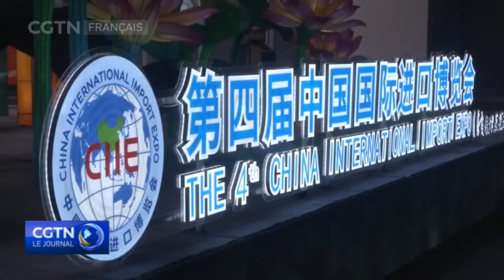CIIE : avenir du marché des produits cosmétiques français en Chine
Labellisé par Business France, Next Made In France est une solution de connexion entre les distributeurs chinois et les marques françaises. Cette année, Next Made In France propose à cinq marques françaises de cosmétiques de participer à la 4e édition de l'Exposition internationale des importations de Chine, la CIIE qui se déroule du 5 au 10 novembre 2021 à Shanghai.